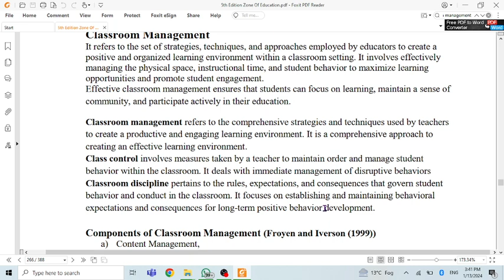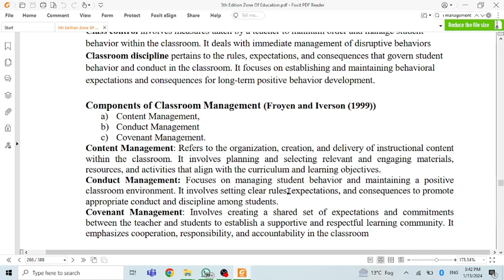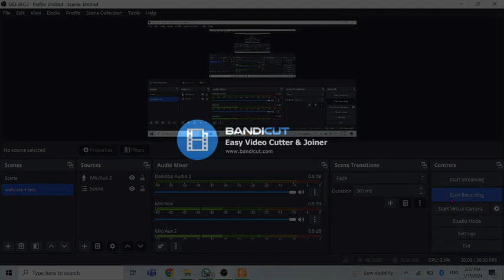Components of Classroom Management, Content Management: Conduct Management, Covenant Management